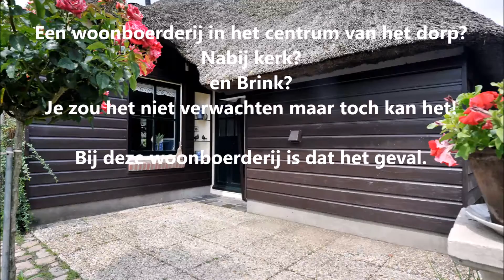Woonboerderij Peperstraat 1 Diever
Woonboerderij in centrum van het dorp. Oud pannenkoekenrestaurant. Veel mogelijk. Bekijk onze presentatie op onze website.